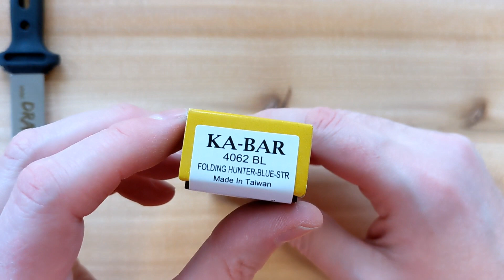Ka-Bar Dozier Aus-8A Folding Hunter Knife in Blue 4062BL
Ka-Bar - Dozier Aus-8A Folding Hunter - Blue - 4062BL

Award-winning lockback designed by Bob Dozier is an affordable, practical all-purpose knife appropriate for daily tasks.

Steel AUS 8A Stainless Steel
Blade Type Folder
Lock Style Lockback
Measurements
Blade length 3"
Open length 7-1/4"
Grind Hollow
Edge Angles 15 Degrees
Handle Material GFN-PA66
Shape Hunter
HRC 56-58CR
Stamp KA-BAR/Dozier
Pocket Clip Y